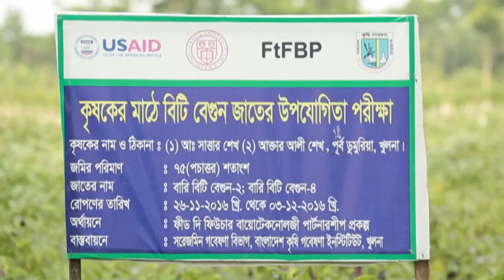বারি বিটি বেগুন চাষ করে সাত্তার শেখ সাফল্য পেয়েছেন | BT Bagun Chas | Dewan Siraj | Mati O Manush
বারি বিটি বেগুন চাষ করে সাত্তার শেখ সাফল্য পেয়েছেন ।
ডগা ও ফল ছিদ্রকারী পোকা ধরে না
ঠিকানা : ডুমুরিয়া, খুলনা

BT Bagun Chas Kore Satter Shek Safol
Address : Dumuria, Khulna